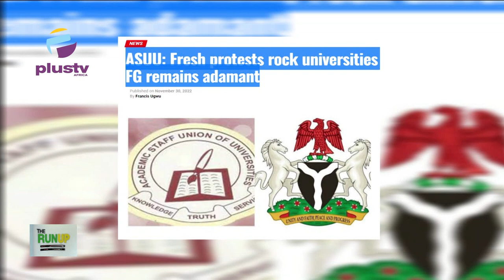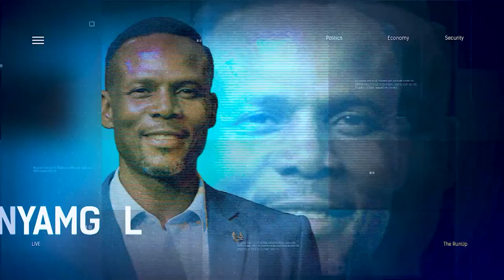Aminu Adamu Saga: Aisha Buhari Deactivates Twitter Account, Injury Worsens | THE RUN UP